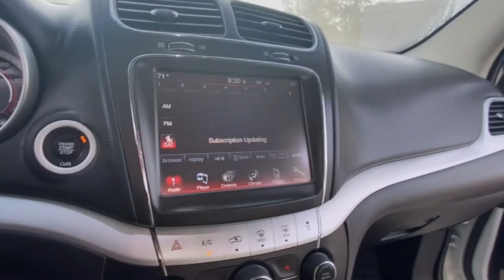2017 Dodge Journey Rochester Hillls, Clarkston, Troy, Waterford, Southfield, MI 12195P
Vice White Used 2017 Dodge Journey SE available in Rochester Hills, Michigan at Milosch's Palace CDJ. Servicing the Clarkston, Troy, Waterford, Southfield, MI area.

BLUETOOTH *ONE OWNER *ACCIDENT FREE CARFAX REPORT **NON-SMOKER **HANDS FREE PHONE **ALL WHEEL DRIVE **LOCAL TRADE POWER MIRROR PACKAGE AWD 4.3 Touch Screen Display Power steering Power windows Quick Order Package 28F Remote keyless entry. 2017 Dodge Journey SE 6-Speed Automatic AWD Vice WhitebrbrThe Milosch family has been serving Lake Orion and Oxfords automotive needs since 1967. Come experience the Palace Advantage! We want to give you a fair and competitive price upfront. We would also love to have your trade-in! We will give you a fair market trade value for your vehicle. Want to know what your trade is worth? Use our Kelley Blue Book Instant Cash Offer feature on our website to get a guaranteed value for your vehicle.brbrOur Service Department & Express Lane are open convenient hours during the week and Saturday. We also offer a free service shuttle for local customers a customer lounge with free coffee and popcorn as well as free wireless internet. We also offer a free car wash with every service. Quick Order Package 28F AWD 4.3 Touch Screen Display Power steering Power windows Remote keyless entry 17 Wheel Covers 17 x 6.5 Steel Wheels 3.16 Axle Ratio 3rd row seats: bench 4-Wheel Disc Brakes 6 Speakers ABS brakes Air Conditioning AM/FM radio Anti-whiplash front head restraints Audio Jack Input for Mobile Devices Auto/StickTM Brake assist Bumpers: body-color CD player Delay-off headlights Dodge Body Color Fascias Driver door bin Driver vanity mirror Dual Bright Exhaust Tips Dual front impact airbags Dual front side impact airbags Electronic Stability Control Engine Oil Cooler Four wheel independent suspension Front anti-roll bar Front Bucket Seats Front Center Armrest Front dual zone A/C Front reading lights Fully automatic headlights Heated door mirrors Illuminated entry Knee airbag Leather Wrapped Shift Knob Leather Wrapped Steering Wheel Low tire pressure warning Manufacturers Statement of Origin Occupant sensing airbag Outside temperature display Overhead airbag Panic alarm Passenger door bin Performance Suspension Power door mirrors Premium Cloth Low-Back Bucket Seats Radio data system Radio: 4.3 Rear air conditioning Rear anti-roll bar Rear reading lights Rear seat center armrest Rear window defroster Rear window wiper Rear-View Auto-Dimming Mirror w/Microphone Reclining 3rd row seat Remote USB Port Roof rack: rails only Speed control Speed-sensing steering Speed-Sensitive Wipers Split folding rear seat Steering wheel mounted audio controls Tachometer Telescoping steering wheel Tilt steering wheel Tip Start Traction control Trip computer Uconnect Voice Command w/Bluetooth and Variably intermittent wipers.